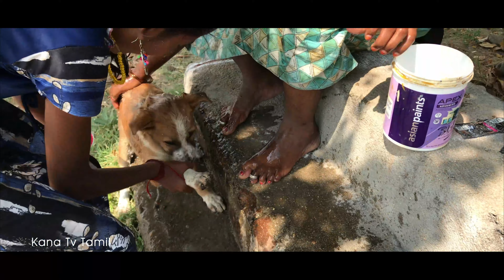🐶 Pet Lovers-க்கு இந்த வீடியோ பிடிக்கும் | 🤣Kurumba Video | KANA TV Tamil 😇Our New Family Member🐶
in this video:
🐶 Pet Lovers-க்கு இந்த வீடியோ பிடிக்கும்  | குறும்பு பையன் | KANA TV Tamil Our New Family Member🐶

dog videos for dogs to watch,
Funny & cute dogs and kids,
FUN CHALLENGE,
Try NOT to laugh,
man's best and funniest friends,
funny dog compilation,
Dogs are seriously the best things ever,
Awesome Funny Pet Animals Videos,